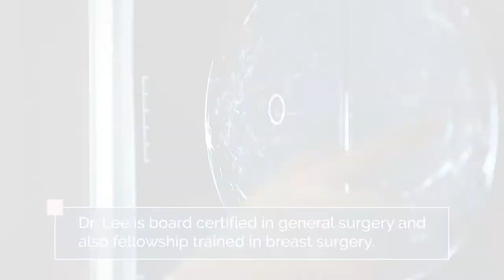Meet breast surgeon Dr. June Lee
- Dr. June Lee is a surgical oncologist practicing in Smithtown, NY. Dr. Lee specializes in diagnosing, staging and treating cancer-related symptoms. Surgical oncologists also decide if the patient is a candidate for surgery or other cancer treatments based on certain factors such as age, physical fitness and other possible coexisting medical conditions.